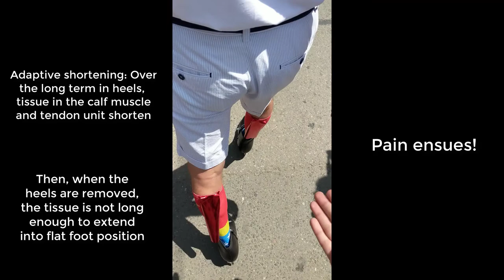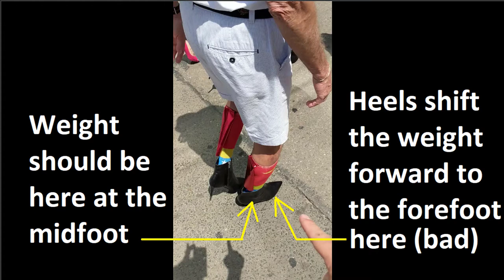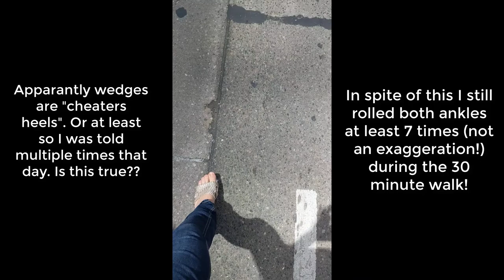High heeled shoes - strict no-no or a considered and grown-up decision?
In this video blog, Toronto physiotherapist James Braithwaite discusses the pros and cons around wearing heels, and it's not all bad!